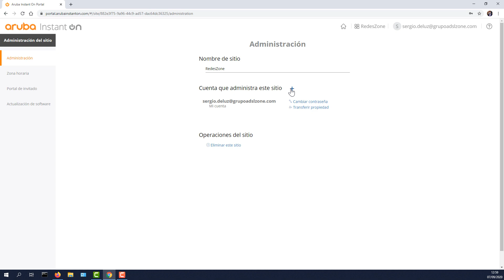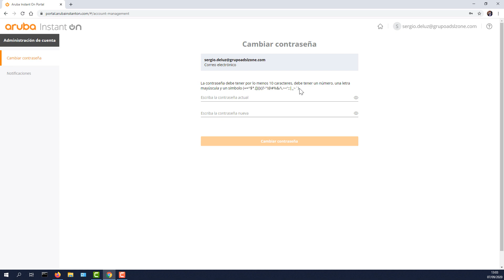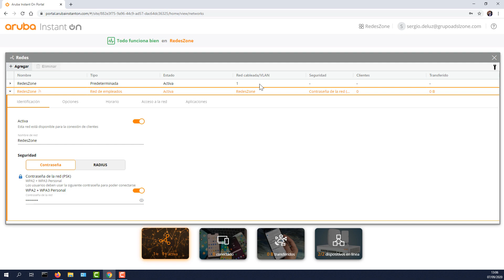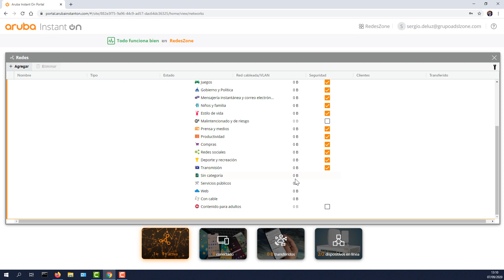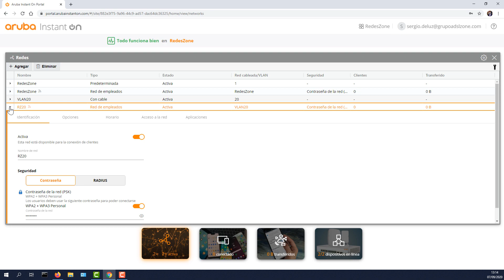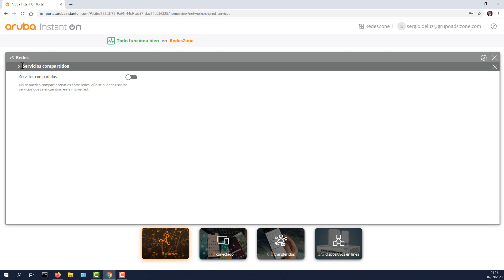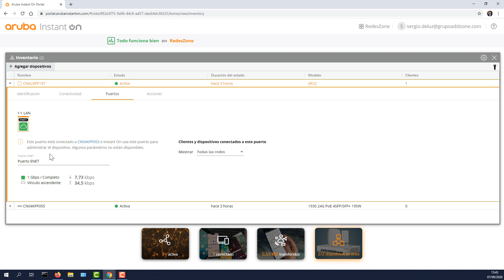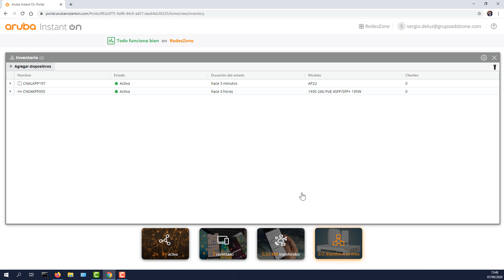Aruba Instant On AP22: Review del Cloud con este AP WiFi 6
Aruba Instant On AP22 es el primer punto de acceso profesional de la familia Aruba Instant On certificado con Wi-Fi 6. Este equipo se gestiona desde la nube del fabricante Aruba, con una gestión centralizada en el Cloud para facilitar enormemente la gestión, administración y monitorización de toda la red.

El AP es doble banda simultánea AX1800, hasta 574Mbps en 2.4GHz y hasta 1.201Mbps en la banda de 5GHz gracias al estándar Wi-Fi 6. Tenemos las tecnologías MU-MIMO, Beamforming, OFDMA y también Target Wake Time y otras tecnologías para tener el mejor rendimiento inalámbrico posible. El puerto Gigabit Ethernet para la LAN soporta 802.3af/at.

En este vídeo podéis ver en detalle todas las opciones de configuración de este punto de acceso profesional, junto a un switch profesional 1930. Algunas características importantes de Aruba Instant On en el CLoud, son que permite configurar WPA2+WPA3 Personal/Enterprise, configurar VLANs por SSID, controlar ancho de banda en los clientes Wi-Fi, portal cautivo y muchas otras funciones que os enseñaremos en detalle.

Os recomendamos visitar nuestra sección de Aruba donde encontraréis todos los detalles sobre sus equipos